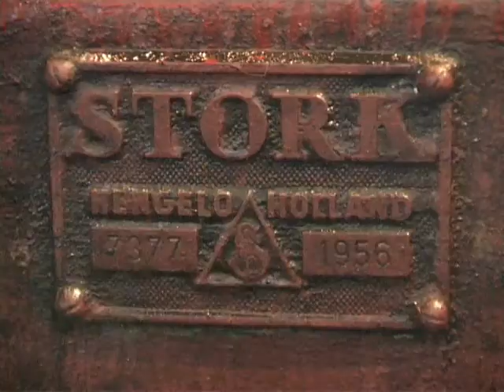Khaitan Sugar Mill, West Bengal, India 2006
Khaitan Sugar Mill is near Plassey, famous for a battle where Clive secured Bengal for the British. In 2006, we found some surviving stationary steam here. These are Stork vacuum pumps, the first is 7377/1956, the other similar but does not have a number on its plate . Other clips show the Stork mill engine and Bellis and Morcom generators.